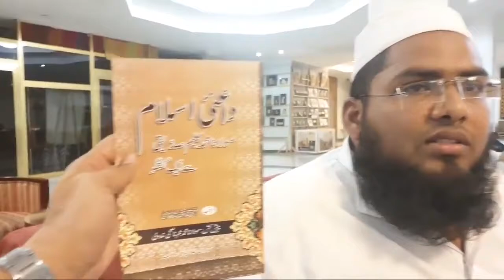Mufti Tariq Masood Very Important bayan Pakistan vS India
Hy This is Daily DayNight my YouTube Channel.
with your friends and family and your Social network like Facebook, twitter, vk.com tumblr, google plus, Pinterest, Linkedin , Instagram  and other sites.